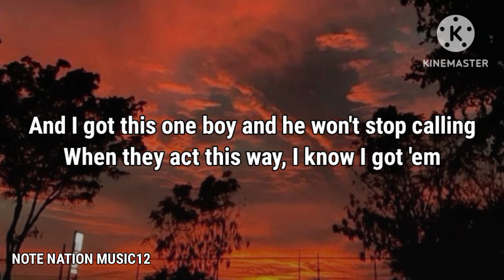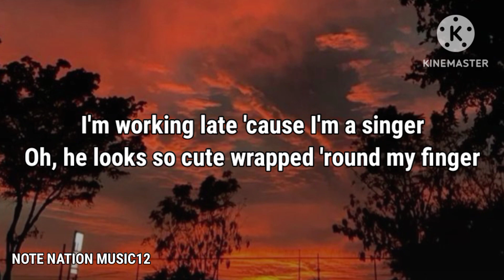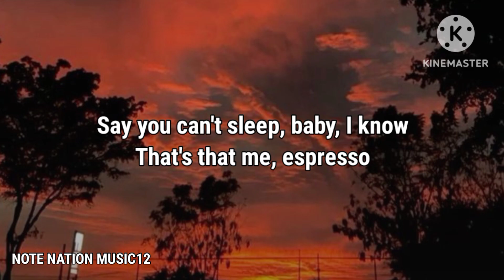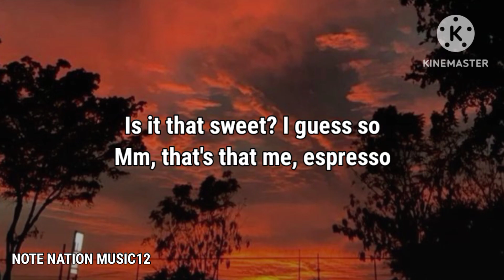Sabrina Carpenter - Espresso Song (Lyrics)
Espresso - Sabrina Carpenter Song (Lyrics)
Song Lyrics: